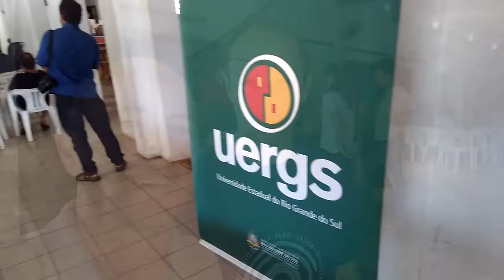SEM ALAMBRADO - ENTREVISTA COM O VICE- PREFEITO DE SENTINELA DO SUL PAULO COUTINHO.